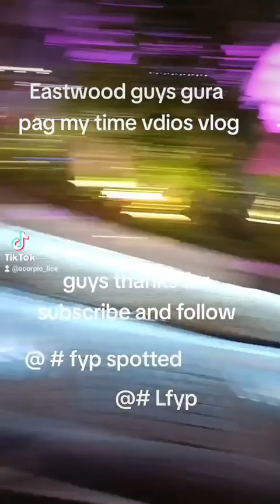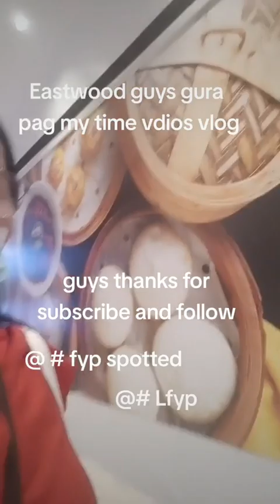June 13, 2023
Eastwood guys lukring TikToker